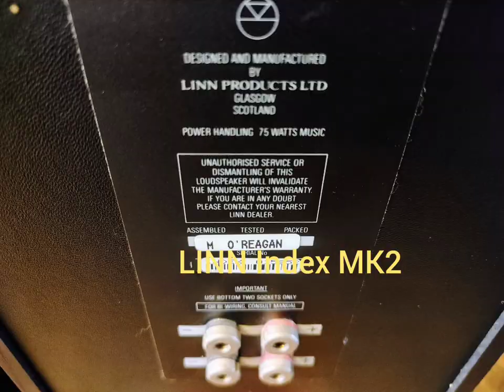LINN Index MK2 demo + inside photos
Recorded in untreated room with Zoom H2 microphone from distance of 270cm at 60db.